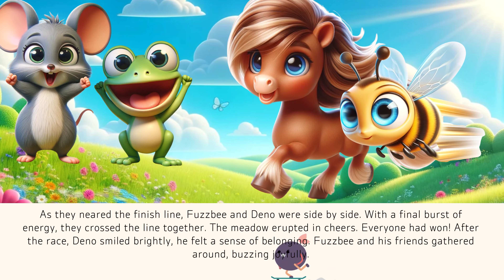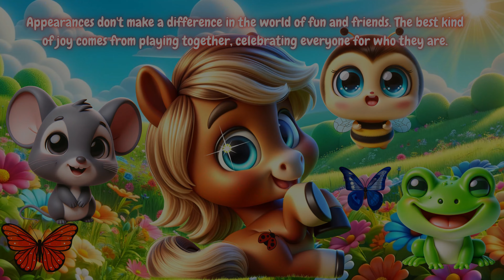Fuzzbee's Fuzzy, Furry, Friendship Race! Comfy Corner Time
Ready, steady, race to fun and friendship with Fuzzbee's Fuzzy, Furry, Friendship Race!
Welcome to Fuzzbee's Meadow! Get ready for an adventure filled with laughter, friendship, and a heartwarming race in our latest story, "Fuzzbee's Fuzzy, Furry, Friendship Race"! Join Fuzzbee the bee and Deno the Shetland pony as they discover that true joy lies not in winning, but in playing together and embracing everyone’s unique abilities.

 What's Inside:
Fun and engaging storytelling perfect for kids aged 2-10.
Colourful illustrations that bring Fuzzbee’s meadow to life.
Valuable lessons about inclusivity, teamwork, and the spirit of friendship.
Laughs and giggles guaranteed for the whole family!

So, gather around, little adventurers, and let's buzz and gallop through this delightful journey.

Ready, steady, race to fun and friendship with Fuzzbee and Deno!

✅  About Comfy Corner Time.

"Where Imagination Roams Free, Original Stories for Young Dreamers!"
"Welcome to Comfy Corner Time, where magic and imagination intertwine! Join us for enchanting stories crafted straight from the author's heart. Get into a world of original tales woven with warmth and wonder, perfect for the magical children in your life."
Explore our treasure trove of magical stories! Here, our author's original creations come alive, offering young minds tales that soar on wings of imagination. Join us for heartfelt stories crafted just for your little adventurers.

english stories, children tales read aloud, original bedtime stories, original childrens stories, childrens stories 2024, stories for kids 2024, new kids stories 2024, bedtime stories for kids,
bedtime stories, childrens bedtime stories read aloud, fun story for kids, comfy corner time,
storytelling for kids, storytelling for children, magical storytelling, Teddy snuggletale, childrens story channel, childrens story video